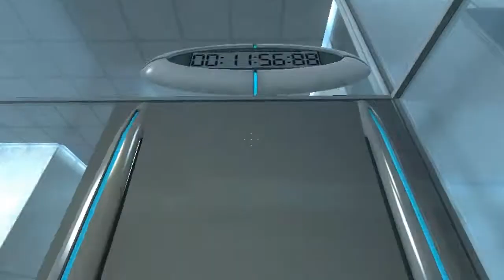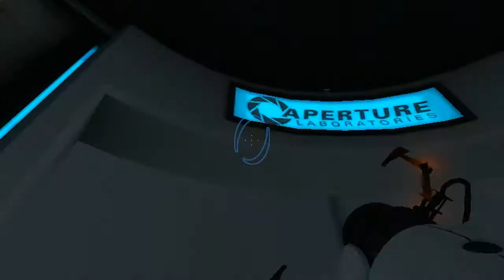Faro Plays | Portal [P1]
Today I play Portal. This is not Portal 2 or any Portal 2 mods, neither Portal mods. This is just a Playthrough of the original Portal Story. I've never played the original Portal and thought this would be fun.

NEW VIDS EVERY DAY! :D